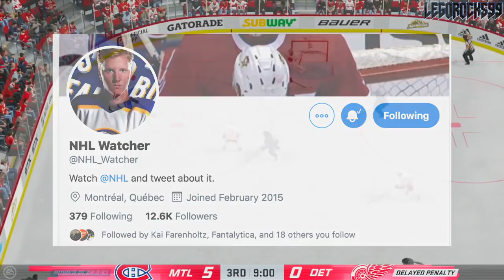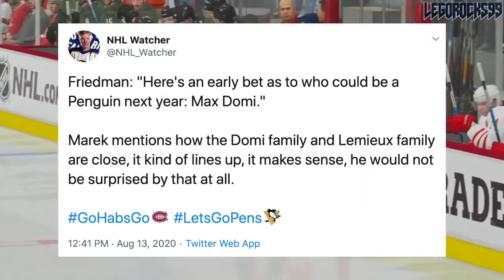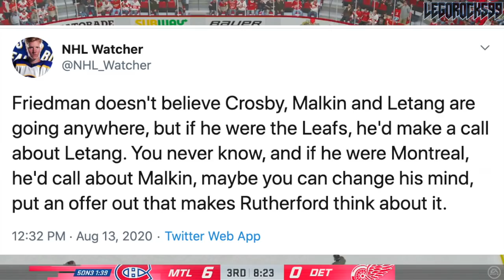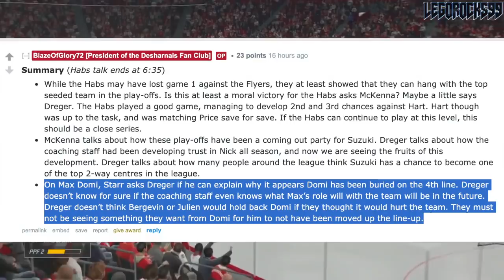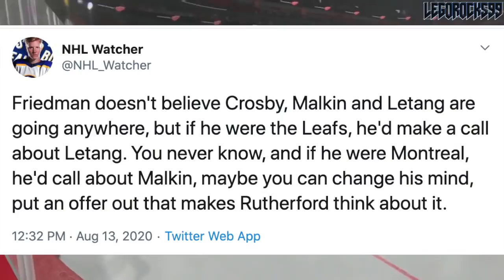Habs Trade Rumours: Max Domi Could Go To Pittsburgh Penguins? Canadiens Could Ask On Evgeni Malkin?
Today we're going over some quotes of Elliotte Friedman on the most recent episode of the 31 Thoughts Podcast. They involve the Montreal Canadiens and the Pittsburgh Penguins, and some potential moves that could be, in Friedman's opinion, discussed. He speaks about Max Domi, and how he could potentially see him being a member of the Pens next year, and he also brings up how, if he was the GM of the Habs, he'd ask Jim Rutherford about star centre Evgeni Malkin.

Sure, these two teams played each other in a 2020 Stanley Cup Playoffs qualifying play-in series, but that doesn't mean they'd close each other off from trade talks... right?

The matchups are currently the Canucks VS Blues, Flames VS Stars, Avalanche VS Coyotes, Blackhawks VS Golden Knights, Blue Jackets VS Lightning, Habs VS Flyers, Bruins VS Hurricanes, and Islanders VS Capitals.

Max Domi was one of the top NHL prospects selected out of the 2013 NHL Entry Draft.

1st - Colorado Avalanche, Nathan MacKinnon
2nd - Florida Panthers, Aleksander Barkov
3rd - Tampa Bay Lightning, Jonathan Drouin
4th - Nashville Predators, Seth Jones
5th - Carolina Hurricanes, Elias Lindholm
6th - Calgary Flames, Sean Monahan
7th - Edmonton Oilers, Darnell Nurse
8th - Buffalo Sabres, Rasmus Ristolainen
9th - Vancouver Canucks (from New Jersey Devils), Bo Horvat
10th - Dallas Stars, Valeri Nichushkin
11th - Philadelphia flyers, Samuel Morin
12th - Phoenix Coyotes, Max Domi
13th - Winnipeg Jets, Josh Morrissey
14th - Columbus Blue Jackets, Alexander Wennberg
15th - New York Islanders, Ryan Pulock
16th - Buffalo Sabres (from Minnesota Wild), Nikita Zadorov
17th - Ottawa Senators, Curtis Lazar
18th - San Jose Sharks (from Detroit Red Wings), Mirco Mueller
19th - Columbus Blue Jackets (from New York Rangers), Kerby Rychel
20th - Detroit Red Wings (from San Jose Sharks), Anthony Mantha
21st - Toronto Maple Leafs, Frederik Gauthier
22nd - Calgary Flames (from St. Louis Blues), Emile Poirier
23rd - Washington Capitals, Andre Burakovsky
24th - Vancouver Canucks, Hunter Shinkaruk
25th - Montreal Canadiens, Michael McCarron
26th - Anaheim Ducks, Shea Theodore
27th - Columbus Blue Jackets (from Los Angeles Kings), Marko Dano
28th - Calgary Flames (from Pittsburgh Penguins), Morgan Klimchuk
29th - Dallas Stars (from Boston Bruins), Jason Dickinson
30th - Chicago Blackhawks, Ryan Hartman